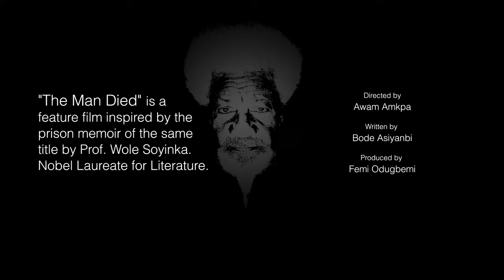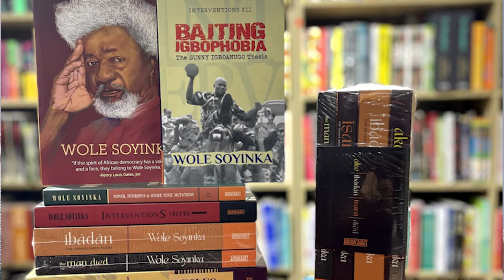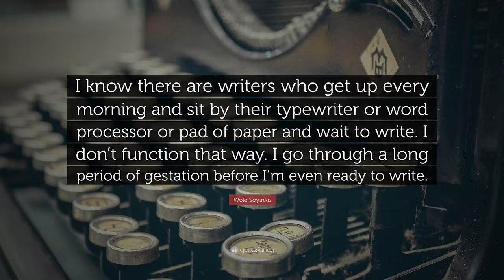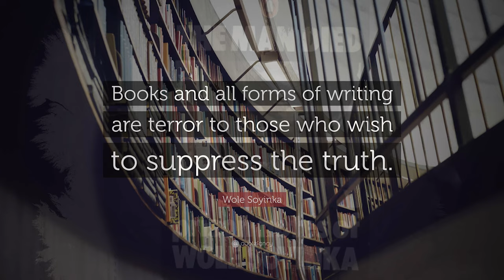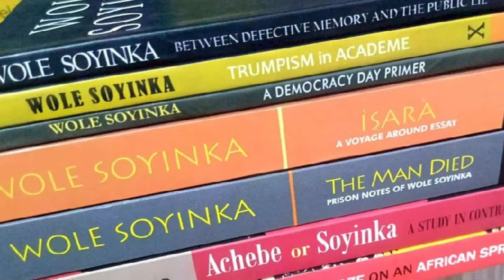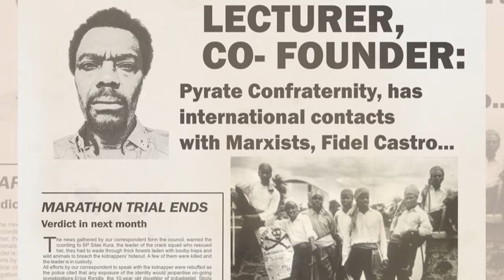'Making THE MAN DIED: Coversation with Awam Amkpa' [29mins. 2024]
'Making THE MAN DIED: Coversation with Awam Amkpa' is a behind-the-scenes narrative by the Director of the film Awam Amkpa exploring why the film was created, the process of its creation and the hopeful impact of the film. It is filmed, directed and produced by Femi Odugbemi for Zuri24 Media Lagos.